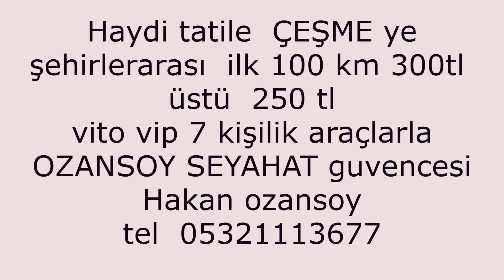izmir havalimanı Alacati Alâ Otel transfer shuttle transfer 80 tl vito vip transfer 300 tl